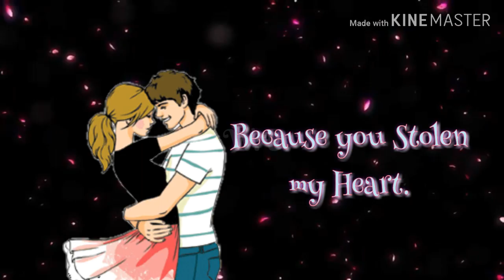Birthday Wishes For Husband with shocking surprise.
Shocking Birthday Wishes For Husband.